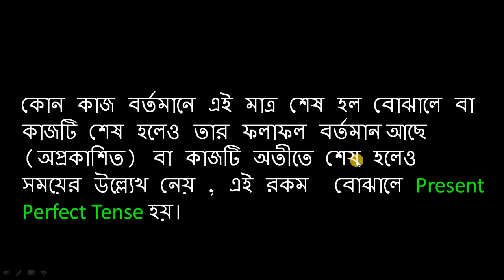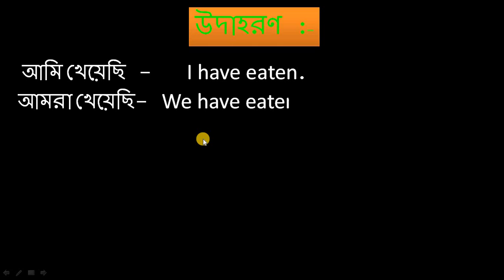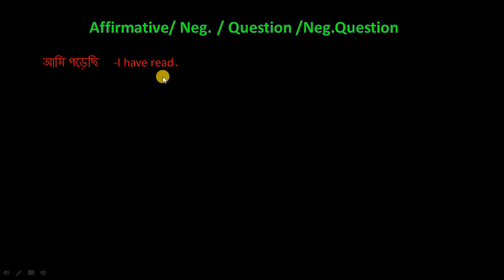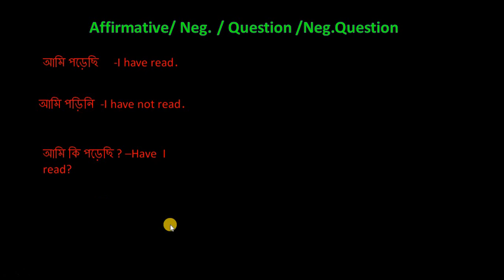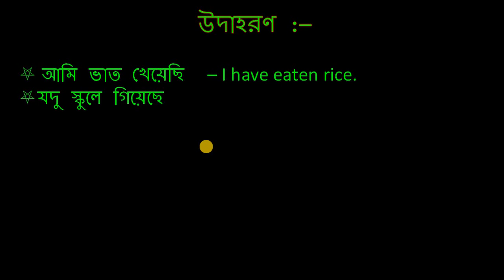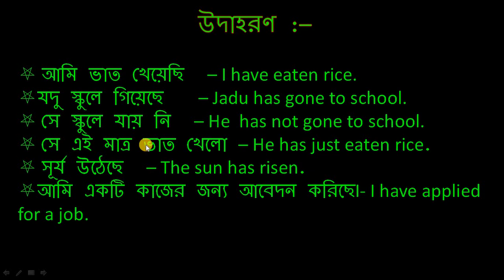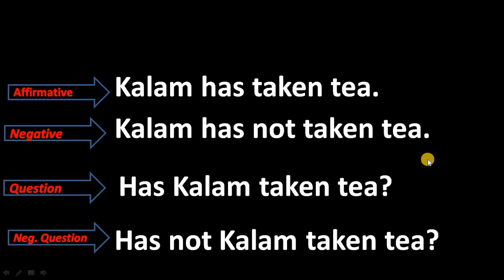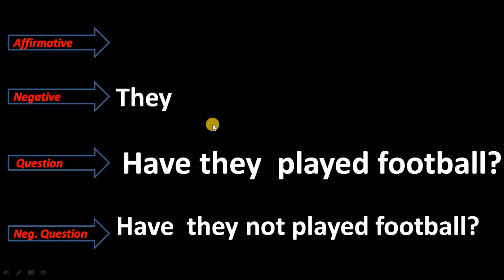Present Perfect Tense in Bengali Language | Present perfect tense rules and uses in english grammar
Present Perfect tense পুরাঘটিত বর্তমান কাল. Present Perfect tense in Bengali Language.

Simple Present Tense / present Indefinite tense. Learn tenses easily in Bangla Bhasa. Simple rules of learning Tense.
Good luck
Rkm
Ltc06